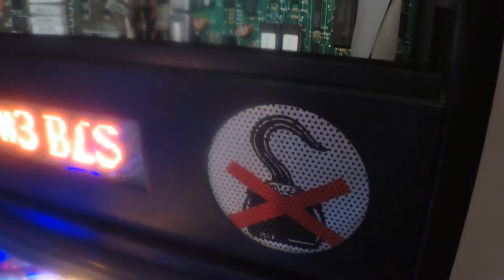Fixing a Data East Pinball Power Supply Buzz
A 1992 Data East Hook Pinball machine which developed a 60 Hz buzz after replacing the power board was fixed using a common power supply used in desktop computers.  This type of repair should work on other pinball machines as well.